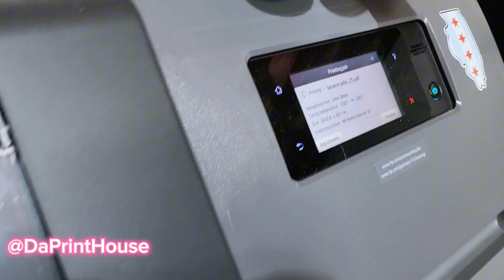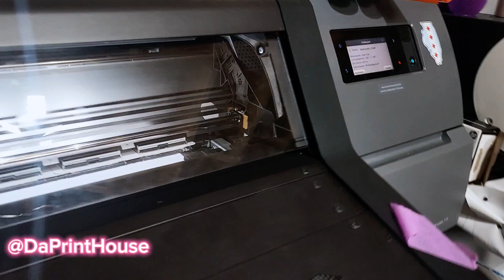9-26-24 welcome back to DaPrintHouse Thursday hp latex sticker printing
Fake metal rustic signs!
( all donations greatly appreciated & used for content creation on this channel)
Social media accounts:

LINKS TO MY VLOGGING CAMERA SET AS SHOWN WITH BUY LINKS:
dji Osmo action vlogging camera
Polarduck 66" Camera Tripod Stand
PGYTECH Camera Cage
CYNOVA microphone adapter
RODE MICROPHONE SET/KIT
Ulanzi VL49 RGB RECHARGABLE Video Light
Battery Handle Grip, ULANZI BG-3 10000mAh Power Bank Grip
TRIPLE SHOE EXTENSION BAR

Equipment i use:
Primera Print / cut color label printer that die cut/contour cuts
OMTech 50W CO2 Laser Engraver

Handheld Grommet press currently $24
Grommet Press
45 Degree blades for Roland BN-20
60 Degree blades for Roland BN-20
71" Banner Trimmer ( other sizes their as well)
24" safety ruler ( LOVE THIS ruler )
12" safety ruler
31" Big Blue safety straight edge
18"x4'x4" shipping boxes
4mil 4" x 500' pink poly tubing
16" Bag Sealer
package candy i include
shipping label printer
24" x 24" photo booth
Cork coasters i use for roland DTG and laser
25+ years of CNC & Commercial Sign and Large format printing!
Welcome to "Da Print House!" aka LuckyFrogPrint was started by my wife and I to offer DTG ( direct to garment printing ) and other Printed & Personalized items such as
Digitally Printed Banners, Stickers, Decals,
LED SIGNS as well as various other engraved items,
also Do custom heat transfer items such as shirts towels and other garments.

We also do custom business label/stickers available with our commercial type printing systems
Printers & Equipment in our shop we have and run:
Roland BT-12 DTG Printers (two)
HP Latex 115 Print Cut HP Cutter Combo
Epson C6500AU Color Decal Sticker printer
Primera LX610 Print & Cut Printer
50w c02 Laser cutter / engraver
Graphtec MK2 Vinyl Cutter Plotter
Stahls 9x15 Heat Press
Stahls 16x20 fusion iQ Heat Press
24"x24" photo booth

We also have & run a small commercial type CNC machine so we do custom CNC work as well.

I have been in the commercial Printing & Sign business as my full time job for 30 years.
I am currently a commercial sign graphic designer.